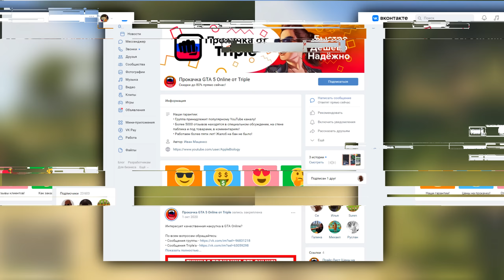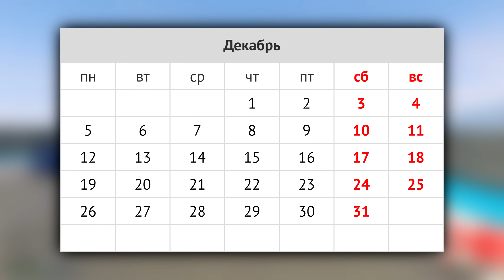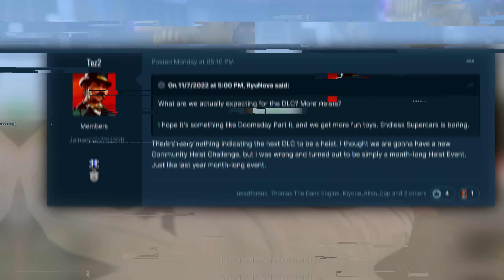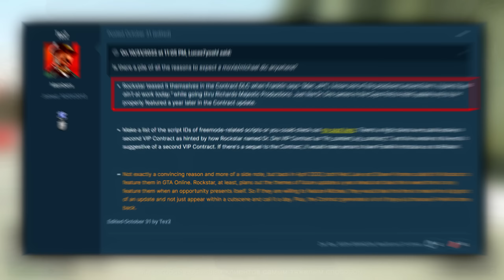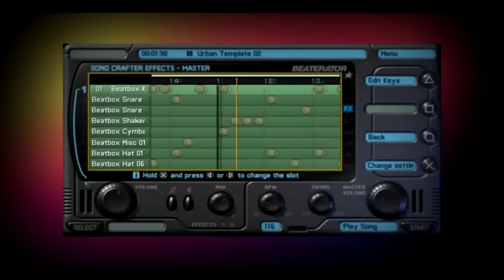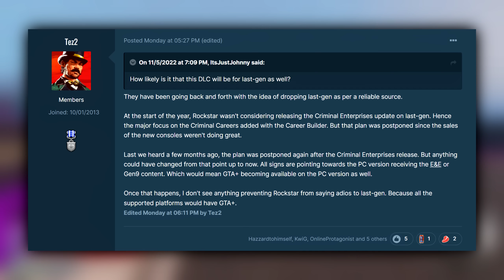ЗИМНЕЕ ОБНОВЛЕНИЕ 2023: Дата Выхода, Конец PS4 и Xbox One, Возвращение Майкла и Другое! / GTA Online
Всем привет, друзья! Зимнее обновление 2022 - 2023 для GTA Online уже на подходе! Что подготовили Rockstar Games на этот раз? Возвращение Майкла и конец поддержки консолей PS4 и Xbox One! Дата выхода, новый контент, возможности и геймплейные фишки! Все подробности в ролике!